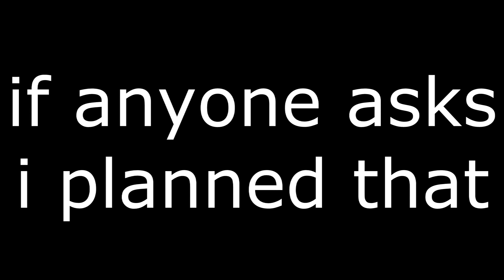how to (almost) screw up a heist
i didnt even know that i threw a second nade 152,000 in cleaner costs.